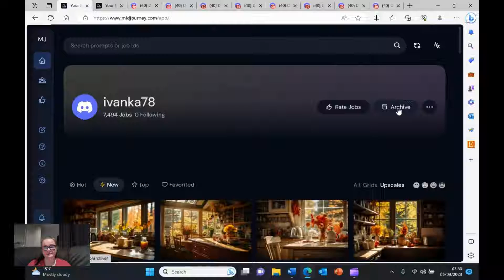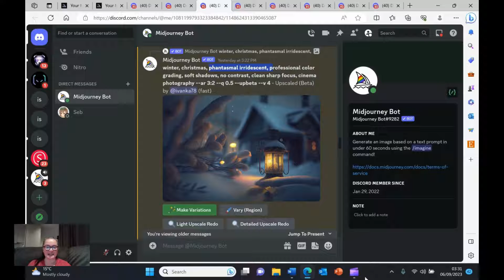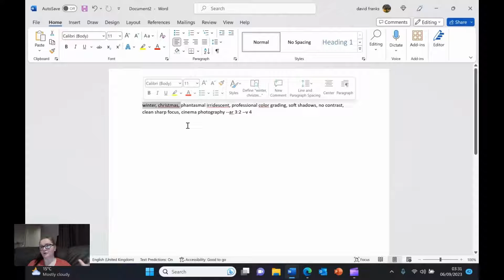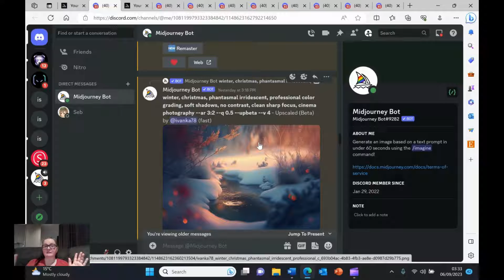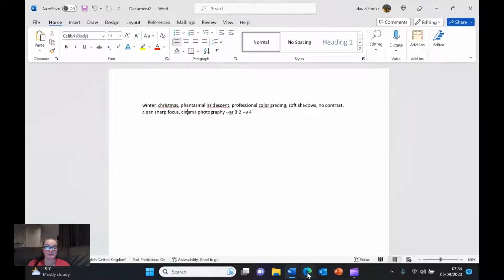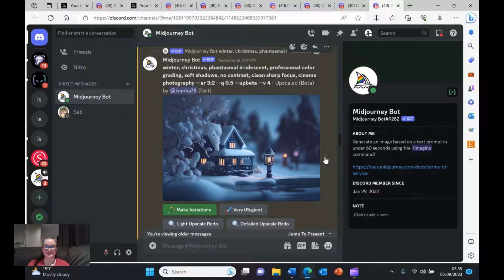Midjourney Nostalgia: Revisiting My Favourite Style in Midjourney 4 + Prompts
In this video, I take a nostalgic trip down the memory lane by recreating some of my favorite Midjourney version 4 images.

Full prompt I used (please make sure you copy and paste a complete prompt, as it needs to be done with a version 4):

winter, Christmas, phantasmal irridescent, professional color grading, soft shadows, no contrast, clean sharp focus, cinema photography --ar 3:2 --v 4

You may also like to try Autumn version:

November evening, phantasmal irridescent, professional color grading, soft shadows, no contrast, clean sharp focus, cinema photography --ar 3:2 --v 4

(For square, you don't need to specify aspect ratio. For phone backgrounds, use --ar 9:16)